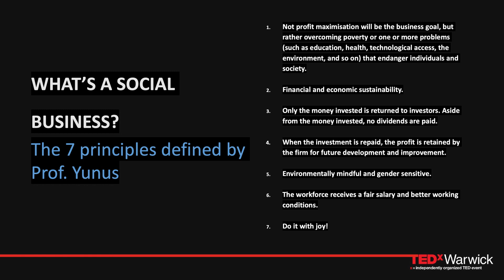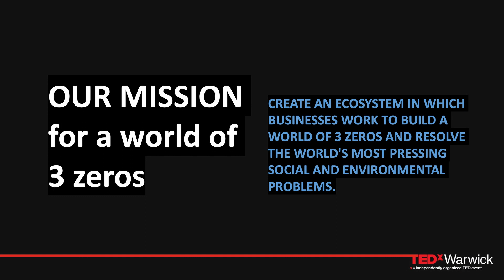Creating a world of three zeros | Md Nazmus Sakib Khan | TEDxWarwickSalon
Md Nazmus describes the potential of social business as a way forward for making lasting positive change. He gives the example of Grameen’s social business-based model to demonstrate how important it is for companies to move away from their traditional ways in order to achieve a world of three zeros: zero poverty, zero net carbon emissions and zero unemployment. Md Nazmus Sakib Khan is a student at the University of Warwick, researcher, development practitioner and author. Through his academic work, he has collaborated with researchers and innovators from some of the world's leading institutions, including Cambridge, Oxford, Yale and Harvard. This talk was given at a TEDx event using the TED conference format but independently organized by a local community.